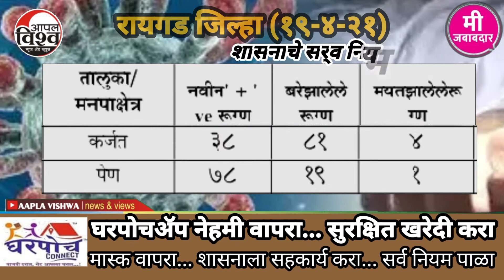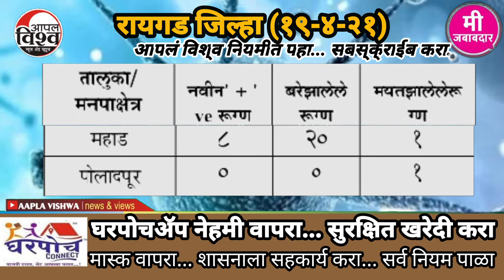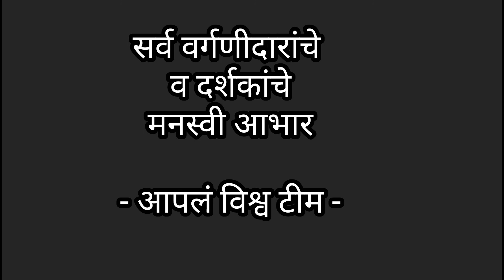१९एप्रिल२०२१ कोरोना रायगड जिल्हा आकडेवारी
१९एप्रिल२०२१ कोरोना रायगडमध्ये कुठे किती वाढतोय की कमी होतेय त्यासाठी पहा जिल्हा आकडेवारी... पहा पत्रकार दीपक_शिंदे यांचे *आपलं विश्व* 🙏सबस्क्राईब करा व नियमित पहा🙏